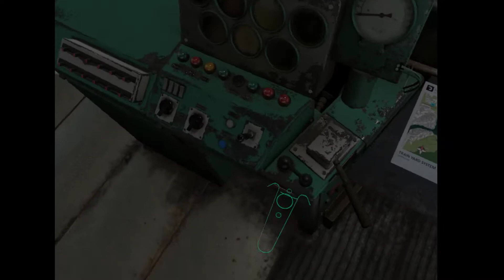Derail Valley demo VR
Kokeillaas veturin kuljettajan uraa